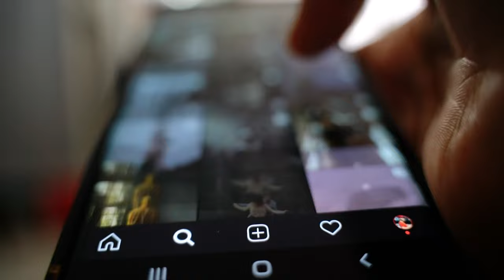Best Tech Bag from Mokobara? | Honest Review | 2023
Looking for the perfect tech bag? then definitely check the Mokobara backpack! In this tech bag review, we'll take a deep dive into the features and benefits of the Mokobara bag, and the show is it a bag for you

We'll cover everything from the spacious compartments and durable materials to the comfortable shoulder strap and sleek design. Whether you're a student, a professional, or just someone who wants to keep their tech organized and protected, the Mokobara bag has everything you need.

Discover why it's quickly becoming so popular.

In this video:
0:00 Intro
0:26 Unboxing
0:47 Insights
1:39 Conclusion
2:19 Outro

GEAR I USE:
iPhone as Camera (iPhone 13)
Smart Bulbs 1
Smart Bulbs 2
Laptop 1
Laptop 2
Screen/ Monitor